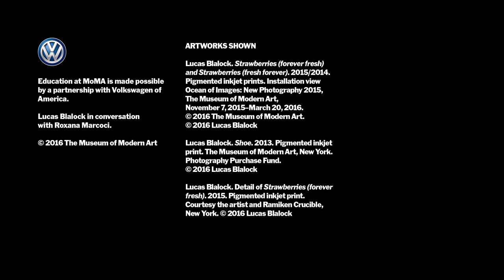Lucas Blalock | Strawberries (Fresh Forever), Strawberries (Forever Fresh)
Working with both analogue and digital technologies, Lucas Blalock often begins his images with a camera and finishes them on a computer. In this conversation with curator Roxana Marcoci, Blalock takes us through his process of making his visually and conceptually confounding photographs.